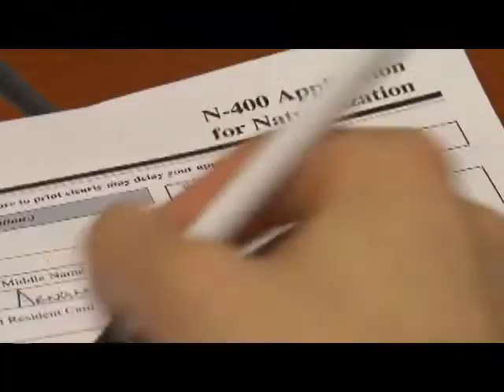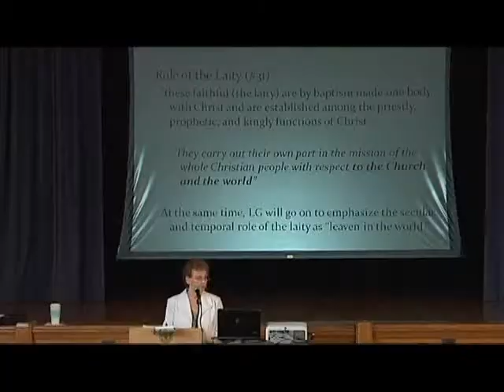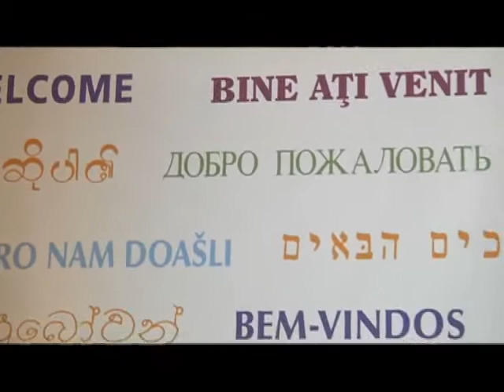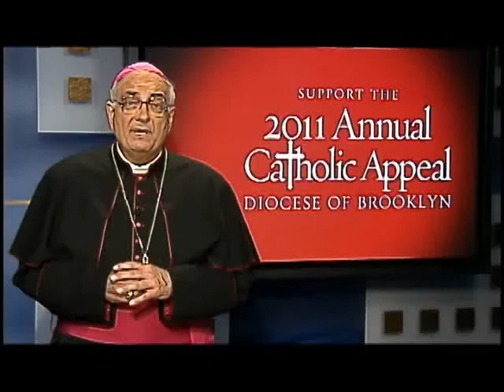2011 Annual Catholic Appeal (English)